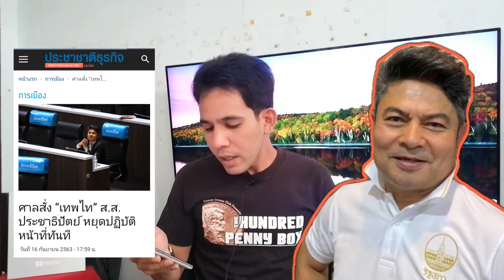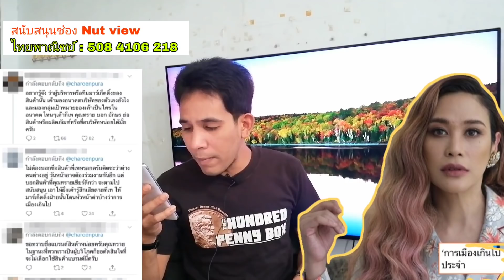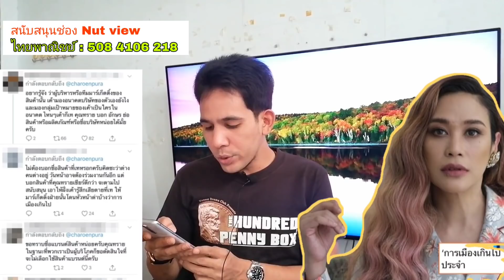แบนสปอนเซอร์ เท"ทราย"!"พุทธะอิสระ" ลั่น"เวรกรรมๆ"เพราะใคร?"ปูเค็ม"อ่วม!โห.."โบ้"จะท้าดีเบต! Nut view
ชาวเน็ตแห่ตามหา แบรนด์สินค้า ที่เท "ทราย เจริญปุระ" เพื่อที่จะแบน!

รวมสถานการณ์ข่าวรอบวัน
ข่าววันนี้ ข่าวการเมือง ข่าวสด ข่าวล่าสุด ข่าวล่าช้า..มาดูได้ที่ช่อง Nutview นำเสนอข่าวเด็ดอย่างมีคุณภาพปนเสียงหัวเราะ

อดีตพระ พุทธะอิสระ หรือ นายสุวิทย์ ผู้เคยเป่านกหวีด ได้ออกมาลั่น "ถึงจุดนี้ได้อย่างไร"
..🤔แต่ตัวผมก็ไม่รู้เหมือนกันต้องรอ สุเทพ เทือกสุบรรณ มาบอกเอง!

ผู้กองปูเค็ม หรือ ปูเค็ม นักยกป้าย มีริ้วรอยที่่แปดริ้้ว!

ยิ่งลักษณ์ ชินวัตร .?

...ไทยพาณิชย์ 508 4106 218

และพร้อมเพย์  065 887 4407

จึงขอขอบคุณทุกท่านมา ณ ที่นี้ครับ